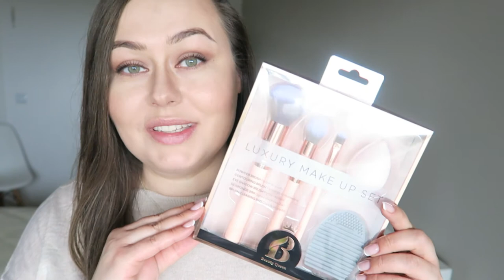NIESPODZIANKA - TO WSZYSTKO ODE MNIE DLA WAS.[OnTheLineWithAlex]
KONIECZNIE DAJ KCIUKA W GÓRĘ JEŚLI CI SIĘ PODOBAŁO :)

Paczka niespodzianka leci do:
1. Ola Bartniczka
2. Joanna S
3. Agnieszka Kawa
4. Ewelina Gałązka
5. Monika Azyl